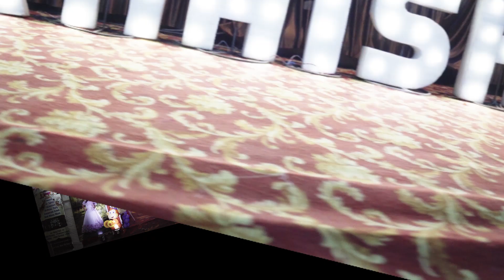RAAISHA 5th BIRTHDAY || CINEMATIC HIGHLIGHT